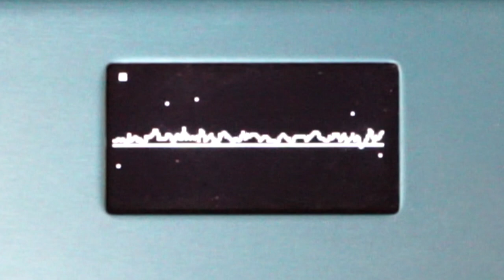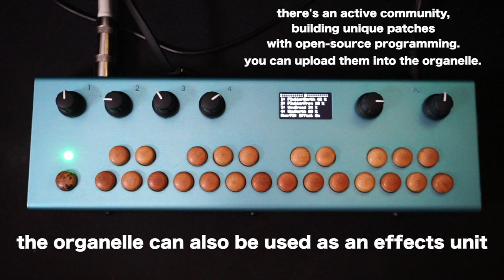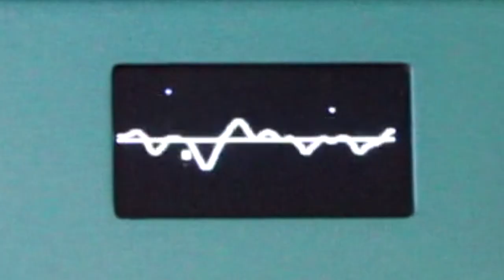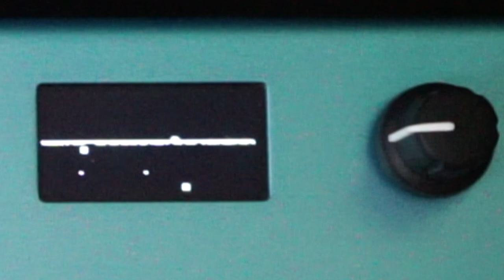Organelle and Harp Demo - Critter & Guitari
The Organelle by Critter and Guitari is many things. This harp demo shows organelle as a playable instrument, looper, sampler, drum machine, and effects unit!

0:00 - Playing harp alongside Organelle as a looper and instrument
1:12 - Playing harp alongside Organelle as a drum machine / looper
2:09 - Effects patch: Reverse Delay
2:46 - Organelle as a sampler
3:17 - Effects patch: Granular Freezer
4:40 - Effects patch: Quad Delay
6:14 - Patch: DUST_v1
8:13 - Effects patch: Tape Echo
9:45 - Effects patch: Wow + Flutter